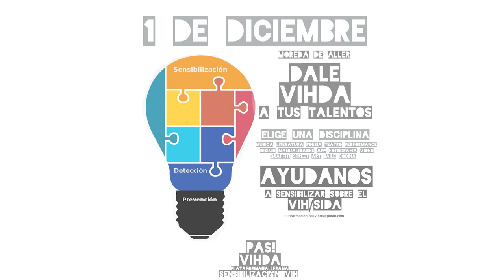2 besameee. Concurso Dale VIHDA a tus talentos